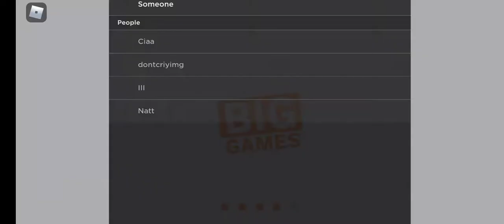PET SIMULATOR X || ROBLOX